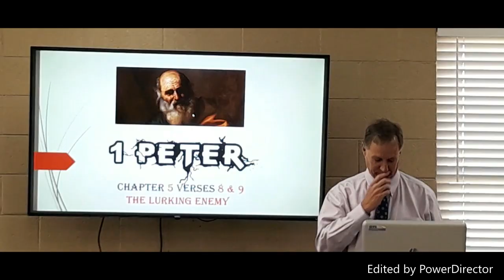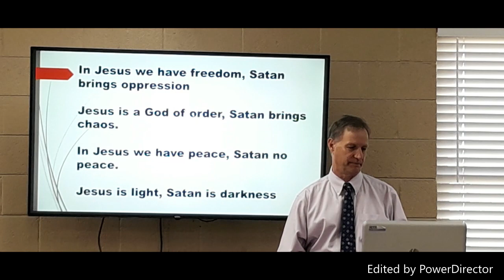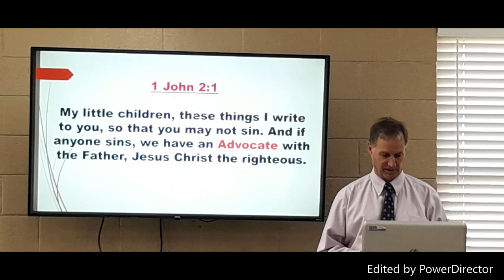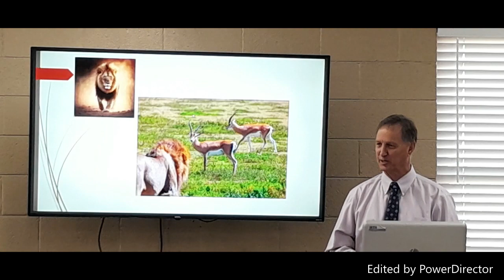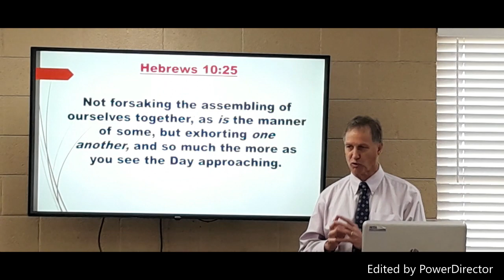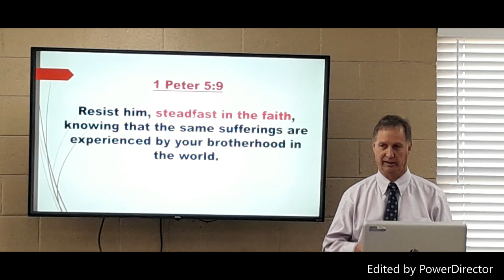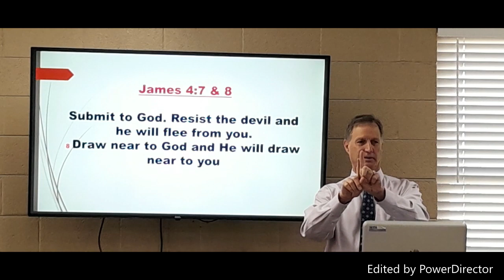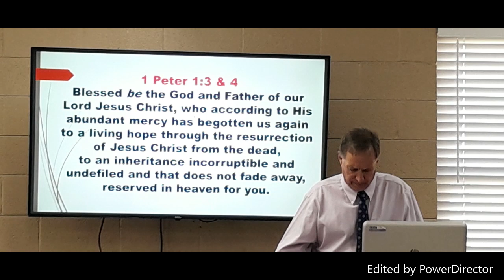1 Peter Lesson 30 1 Peter 5:8 & 9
The devil roams around like a roaring lion